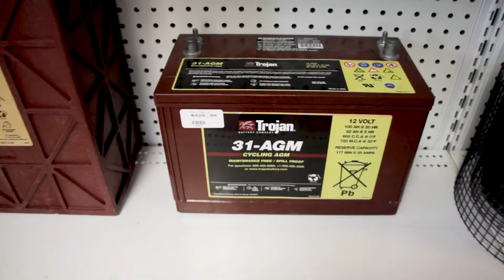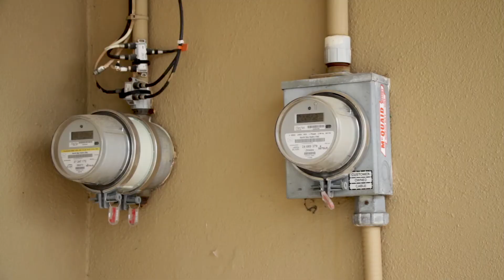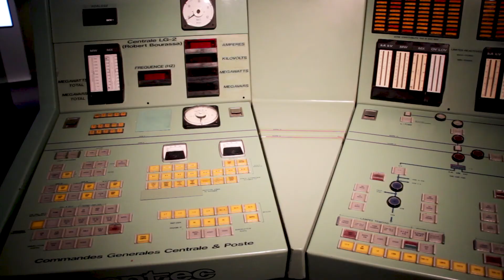Episode 3 - Bur Oak Centre for Sustainable Living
Matt and Juliana chat with Lance Johnson, president of Bur Oak Resources Inc., in North Bay, Ontario, about the services and products for Sustainable Living that Bur Oak offers. This includes discussing the basic components of different renewable energy installations  - solar, wind, micro hydro, and thermal electric energy; They also discuss aspects of geothermal energy, battery life cycles, and net metering. Lance covers lots of important concepts at a surface level, below are some links if you'd like to further inquire.

1:18 - what does bur oak resources do
2:06 - worst installation
2:20 - what does bur oak do to properly design/install a system
3:56 - easy to integrate multiple sources of energy into a system
4:27 - a typical wind turbine
5:02 - micro hydro systems
7:38 - thermal electric generators
8:26 - why not geothermal installations
9:25 - batteries
10:55 - net metering
13:35 - power factor
14:53 - bur oak contact info

- book “Stand-Alone Solar Energy: Planning, sizing and installation of Stand-alone photovoltaic systems” by Oliver Style